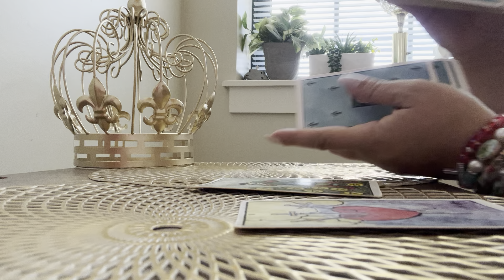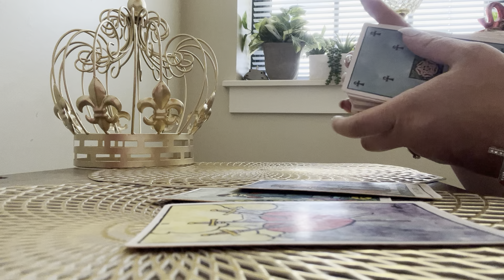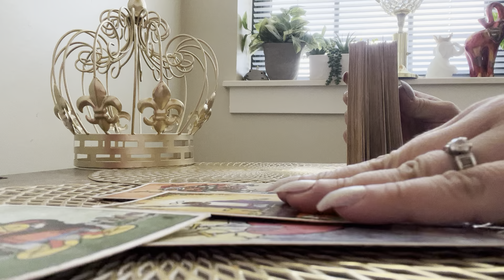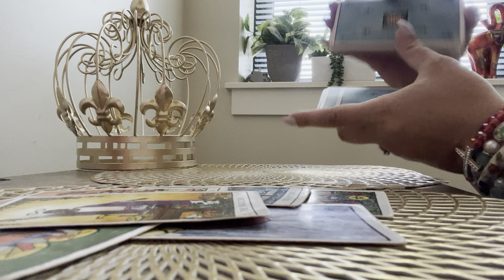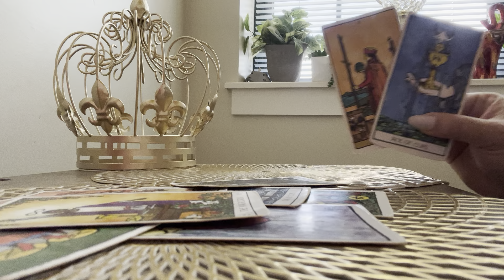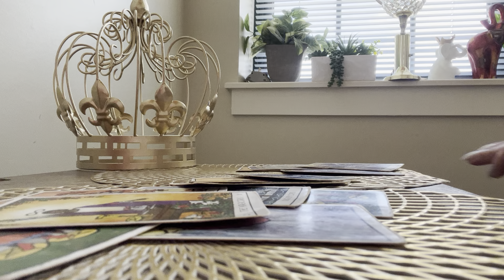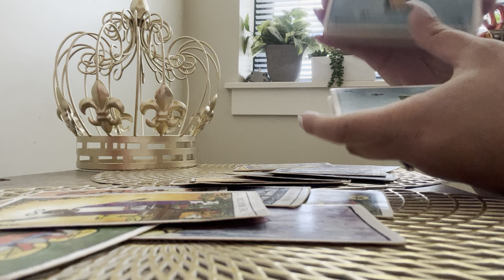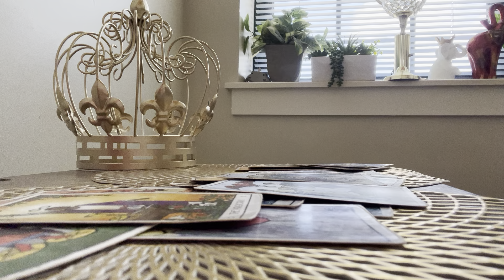⚜️👑TAURUS-IT’S STARTING TO BACKFIRE ON THIS PERSON AND THEY KNOW WHAT AWAITS THEM